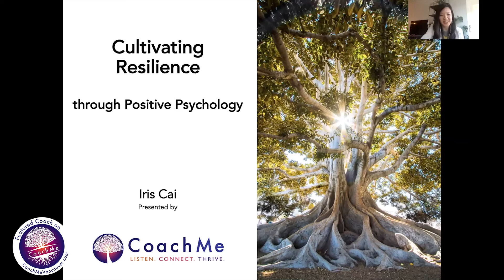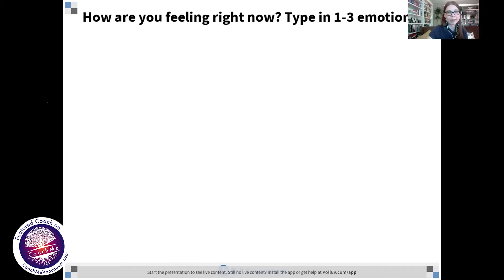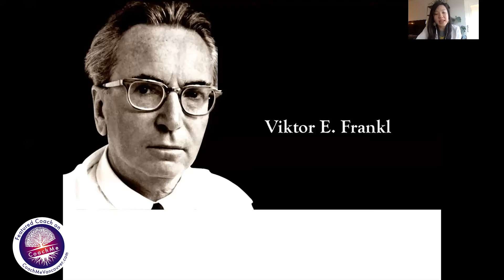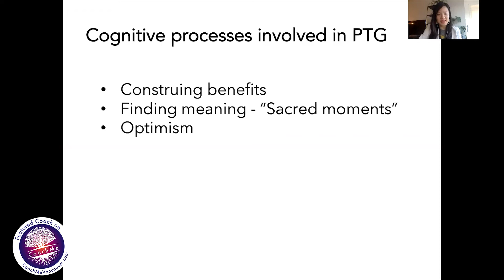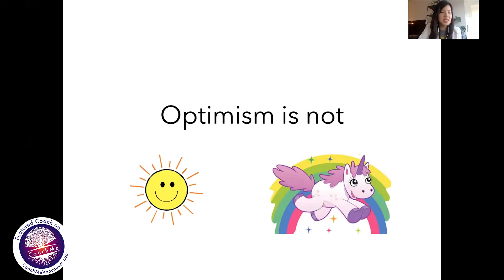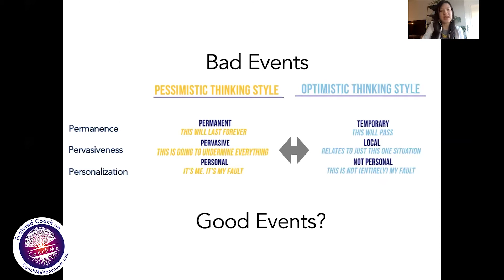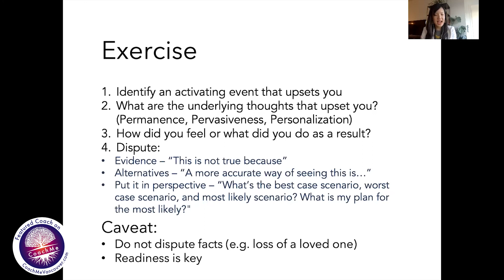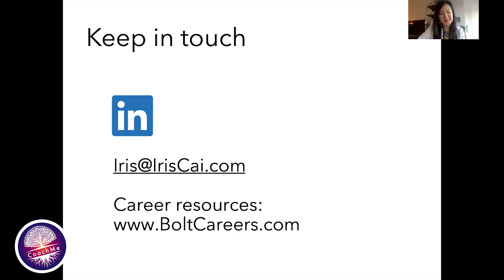"Cultivating Resilience Through Positive Psychology"- From Our Homes to Yours-a CoachMe Virtual Chat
As part of the CoachMe Vancouver online coaching chat series “From Our Homes to Yours”, Professional Career Coach and Workshop Facilitator Iris Cai, CPCC explains how we can become more resilient by applying Positive Psychology principles.

With this CoachMe series, we will host live, virtual coaching sessions, chats, and workshops to help you thrive in these uncertain times.

In light of the current Coronavirus pandemic and the impact it has on everyone in our community, we would like to do our part by offering support in a meaningful and valuable way with the expertise and skills of our CoachMe Featured Coaches.

During "Cultivating Resilience Through Positive Psychology", you'll learn about the 8 protective factors that lead to better resilience with a focus on building optimism.

You'll feel more empowered with knowledge about to how to become more optimistic and resilient.

• Join other upcoming, free coaching sessions from the “From Our Homes to Yours” series
• Connect on Social Media LinkedIn | Instagram | Facebook